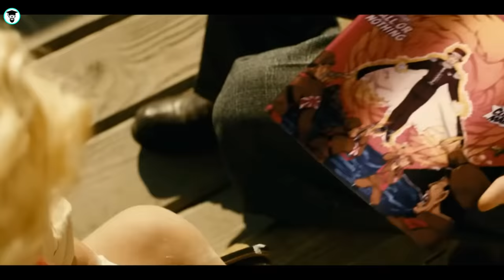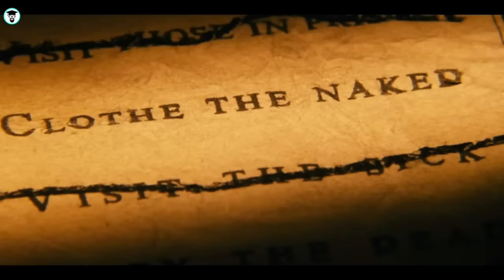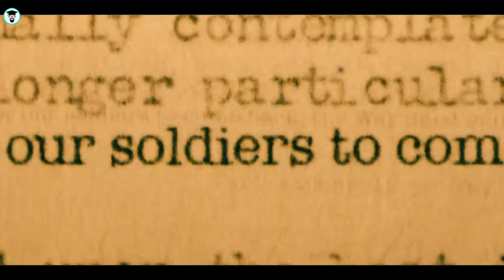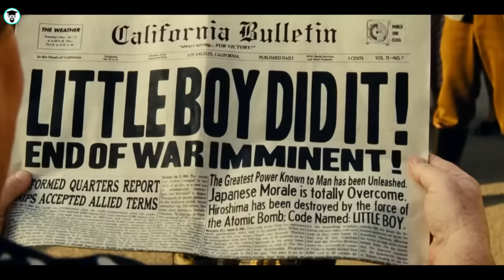Film| Wiil Yar Oo Awood U Leh Inuu Wax Walba ku dhaqaajiyo Maskaxdiisa